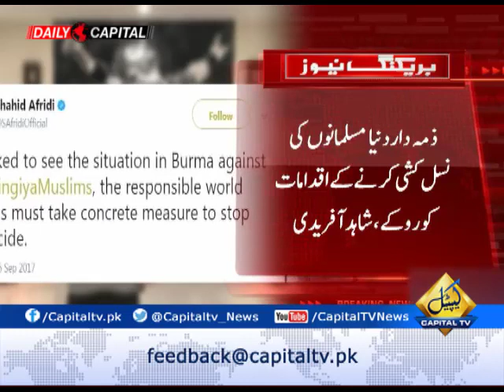Shocked to see the situation in Burma against Rohingiya Muslims, tweets Shahid Afridi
Shocked to see the situation in Burma against Rohingiya Muslims, the responsible world bodies must take concrete measure to stop genocide, tweets Shahid Afridi.